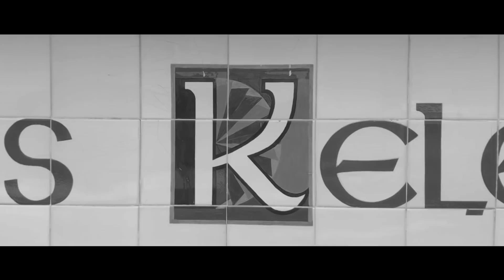Mikes Maturandusz 2019 Aftermovie